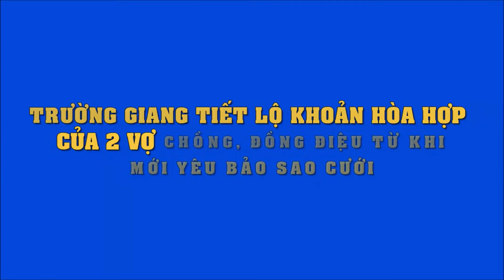Trường Giang tiết lộ khoản hòa hợp của 2 vợ chồng, đồng điệu từ khi mới yêu bảo sao cưới